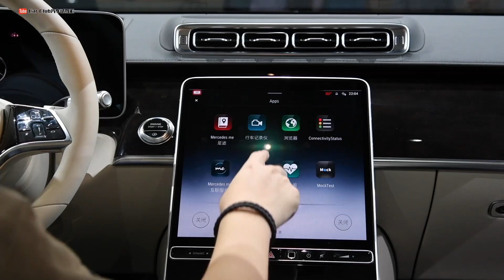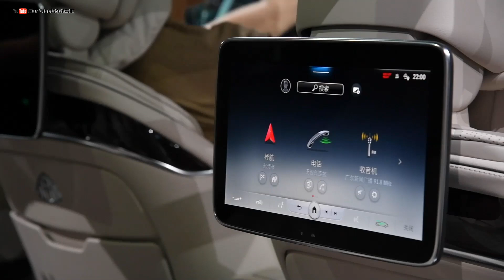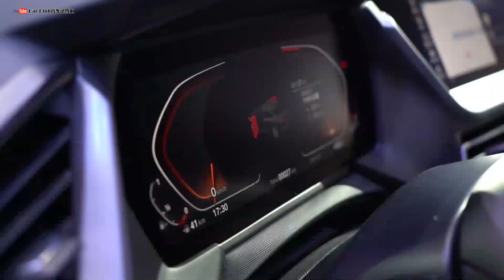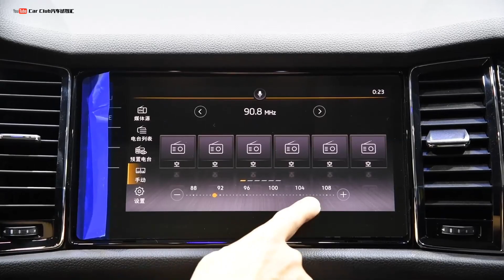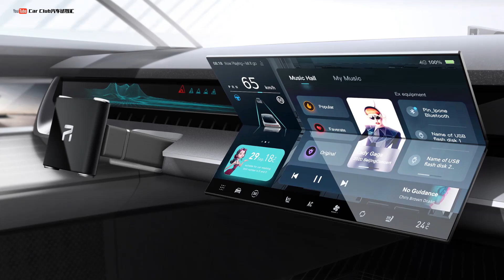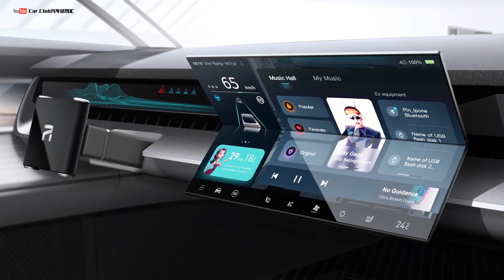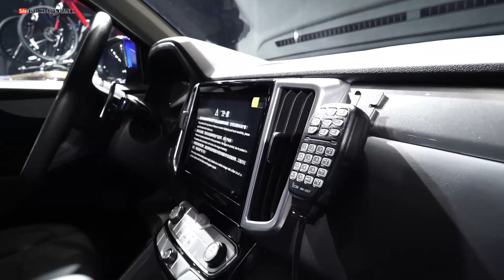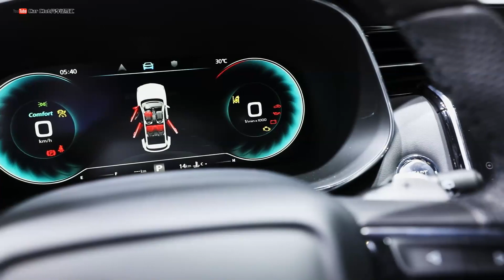【2020广州国际车展】合集Part 1：重磅新车首发+实拍+解读 — 2020 Guangzhou Auto Show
_________________★独家授权★_________________
2020年11月20日，年末压轴大戏——2020广州国际车展开唱。在本届车展上，国内外参展车企共展出新能源车142台，其中众多新车亮相或上市。汽车试驾汇 Car Club频道为您集合所有重磅新车，让您足不出户，快速了解车展的全部重磅车型。